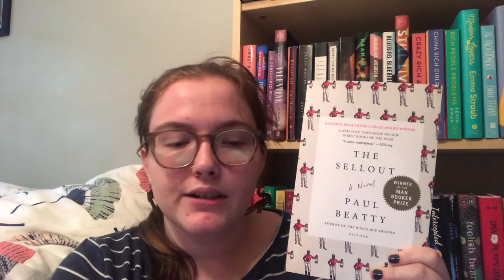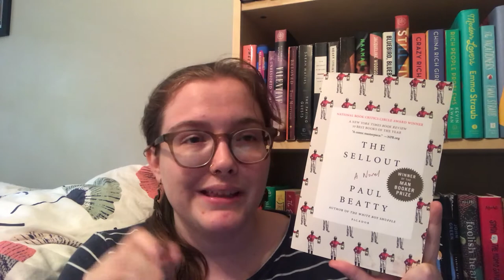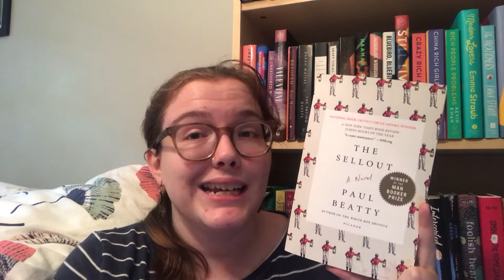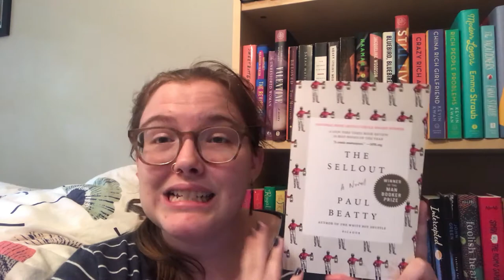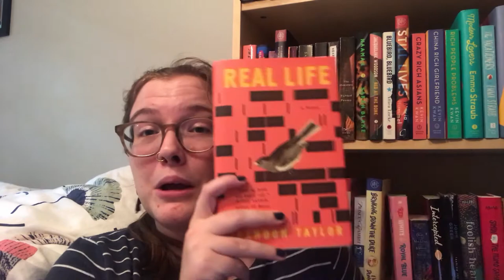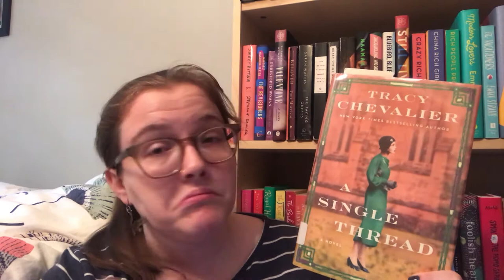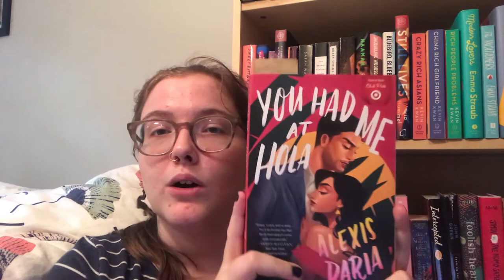Friday Reads: September 18, 2020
Wherein I talk about a few of the books I've finished this month that I have not yet reviewed, what I'm currently reading, and what I might read next. Have you read any of these books? Talk to me about them below!

BOOKS:
Master of Poisons  – Andrea Hairston
The Sellout – Paul Beatty
New Daughters of Africa – Margaret Busby (Ed.)
She Would be King – Wayetu Moore
The Potlikker Papers – John T. Edge
Tools of Engagement – Tessa Bailey
The Fragile Earth – David Remnick, Henry Finder (Ed.)
A Single Thread – Tracy Chevalier
The House of Broken Angels – Luis Alberto Urrea
You Had Me at Hola – Alexis Daria
How to Fly (in Ten Thousand Lessons) – Barbara Kingsolver
Daughter of Black Lake – Cathy Marie Buchanan

League of Women Voters (focus on helping younger people with registering and leading political engaged lives, but also lots of resources against fighting gerrymandering and voter suppression)
Fair Fight (started by my idol, Stacey Abrams, to fight against voter suppression and political corruption in Georgia and nationally)